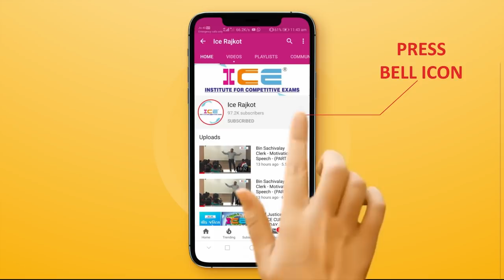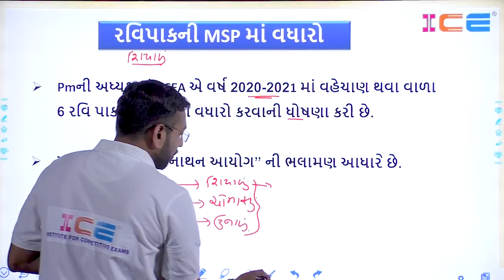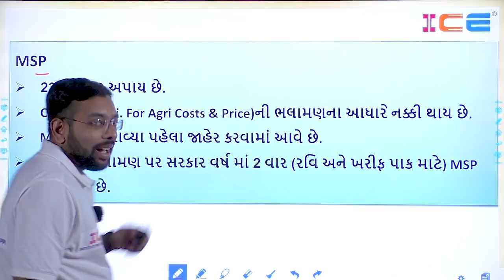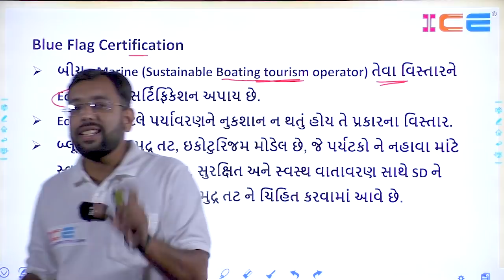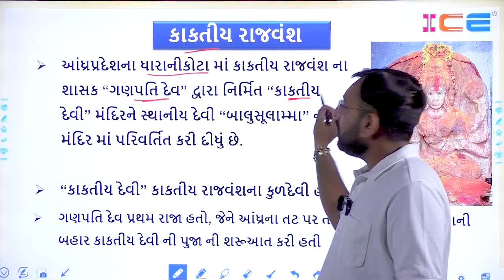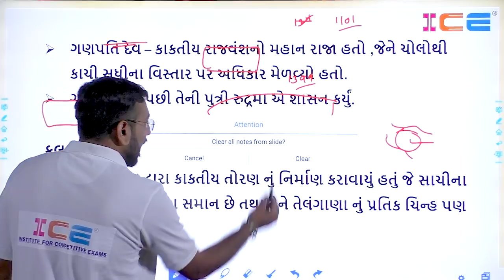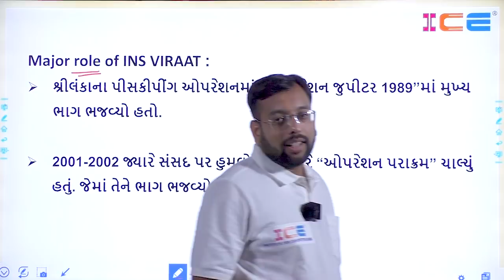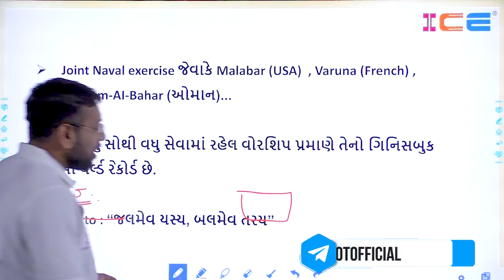23 September 2020 - ICE Current Affairs Lecture - INS VIRAAT - GRAND OLD LADY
⭕ આ લેક્ચરના મહત્વના મુદા ⭕
👉 રવિપાકની MSP માં વધારો
👉 BLUE FLAG CERTIFICATION
👉 કાકતીય રાજવંશ
👉 INS VIRAAT

ICE Rajkot presences Daily Current Affairs video lectures. As you all know the importance of current affairs, it takes part in all examinations including UPSC, GPSC, SSC, Banking, Defence, Railway, Binsachivaly, Talati, Police Constable, PSI,ASI and other central and state level competitive examinations. Watch Daily Current Affairs Videos and prepare current affairs for competitive exams in very short duration with upto the mark content.

ice rajkot Current Affairs lecture